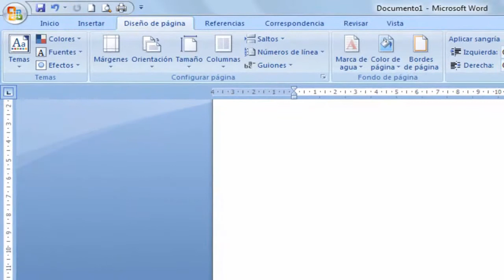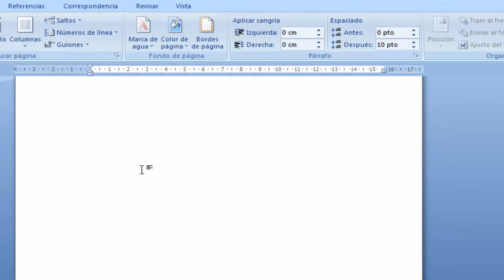ಪದಗಳ, ಉತ್ಪನ್ನ COLOR ಹಿನ್ನೆಲೆ, ಹಿನ್ನೆಲೆ ಬಣ್ಣ, ಪುಟ ಬಣ್ಣದ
ಪದಗಳ, ಪುಟದ ಕೆಳಗೆ, ಒಂದು ವರ್ಣರಂಜಿತ ಹಿನ್ನೆಲೆ, ಸುಂದರ ಹಿನ್ನೆಲೆ ಮಾಡಲು
ಬದಲಾಯಿಸಲು ಅಥವಾ ಅಳಿಸಲು ಒಂದು fondo.Los ನಿಧಿಗಳು ಅಥವಾ ಪುಟ ಬಣ್ಣಗಳನ್ನು ಮುಖ್ಯವಾಗಿ ಆನ್ಲೈನ್ ಅವರಿಗೆ ಆಸಕ್ತಿದಾಯಕ ಹಿನ್ನೆಲೆಗಳನ್ನು ರಚಿಸಲು ಬಳಸಲಾಗುತ್ತದೆ, ಸೇರಿಸಿ. ಹಣ ವೆಬ್ ವಿನ್ಯಾಸ ವೀಕ್ಷಣೆ ಮತ್ತು ಫುಲ್ ಸ್ಕ್ರೀನ್ ಓದುವಿಕೆ ಕಾಣಸಿಗುತ್ತವೆ.
ಹಿನ್ನೆಲೆಯಲ್ಲಿ ನೀವು ಇಳಿಜಾರುಗಳು, ಚೌಕಟ್ಟುಗಳು, ಚಿತ್ರಗಳು, ಘನ ಬಣ್ಣಗಳನ್ನು ಅಥವಾ ಟೆಕಶ್ಚರ್ ಬಳಸಬಹುದು. ಗ್ರೇಡಿಯೆಂಟ್ಗಳು, ನಮೂನೆಗಳು, ಚಿತ್ರಗಳು ಮತ್ತು ಟೆಕಶ್ಚರ್ ಟೈಲ್ಡ್ ಅಥವಾ ಪುಟ ತುಂಬಲು ಪುನರಾವರ್ತಿಸಲಾಗಿದೆ. ನೀವು ಒಂದು ವೆಬ್ ಪುಟ ಮಾಹಿತಿ ದಾಖಲೆಯಲ್ಲಿ ರಕ್ಷಿಸಿದರೆ ಚೌಕಟ್ಟುಗಳು GIF ಫೈಲ್ ಮಾಹಿತಿ ಉಳಿಸಲಾಗಿದೆ ಆದರೆ, ಚಿತ್ರಗಳು, ಟೆಕಶ್ಚರ್ ಮತ್ತು ಇಳಿಜಾರುಗಳು, JPEG ಫೈಲ್ಗಳಿಂದ ಮಾಹಿತಿ ಉಳಿಸಲಾಗಿದೆ. ದಾಖಲೆಯಲ್ಲಿ ಆನ್ಲೈನ್ ಹಿನ್ನೆಲೆ ಸೇರಿಸಿ, ಹಿನ್ನೆಲೆ ತೆಗೆದುಹಾಕಿ ಒಂದು ದಾಖಲೆಯ ಹಿನ್ನೆಲೆ ಬದಲಿಸಿ, ದಾಖಲೆಯಲ್ಲಿ ಆನ್ಲೈನ್ ಹಿನ್ನೆಲೆ ಸೇರಿಸಿ
ಪುಟ ಲೇಔಟ್ ಟ್ಯಾಬ್ನಲ್ಲಿ, ಪುಟ ಹಿನ್ನೆಲೆ ಸಮೂಹದಲ್ಲಿ, ಪುಟದ ಬಣ್ಣ ಕ್ಲಿಕ್ ಮಾಡಿ.
ಪುಟ ಹಿನ್ನೆಲೆ ಗುಂಪು
ನಂತರ ಕ್ರಮಗಳು ಯಾವುದೇ ಡು:
ಥೀಮ್ ಬಣ್ಣಗಳು ಅಥವಾ ಸ್ಟ್ಯಾಂಡರ್ಡ್ ಕಲರ್ಸ್ ಬಯಸಿದ ಬಣ್ಣದ ಮೇಲೆ ಕ್ಲಿಕ್ ಮಾಡಿ.
ಇನ್ನಷ್ಟು ಬಣ್ಣಗಳು ಕ್ಲಿಕ್ ಮಾಡಿ, ಮತ್ತು ನಂತರ ಒಂದು ಬಣ್ಣ ಕ್ಲಿಕ್ ಮಾಡಿ.
ಉದಾಹರಣೆಗೆ ಇಳಿಜಾರುಗಳು, ಟೆಕಶ್ಚರ್ ಅಥವಾ ಮಾದರಿಗಳನ್ನು ವಿಶೇಷ ಪರಿಣಾಮಗಳನ್ನು ಸೇರಿಸಲು ಪರಿಣಾಮಗಳು ಭರ್ತಿ ಮಾಡಿ.
  ನೀವು ಗ್ರೇಡಿಯಂಟ್ ಅಥವಾ ಮಾದರಿ ಅನ್ವಯಿಸುವ ಮೊದಲು ಬಳಸಲು ಬಯಸುವ ಬಣ್ಣವನ್ನು ಆಯ್ಕೆ ಟಿಪ್ಪಣಿ.
ಒಂದು ದಾಖಲೆಯ ಹಿನ್ನೆಲೆ ಬದಲಾಯಿಸಿ. ನೀವು, ಬೇರೆ ಬಣ್ಣದ ಅರ್ಜಿ ಬದಲಿಗೆ ಬಣ್ಣದ ವಿನ್ಯಾಸ ಅಥವಾ ಚಿತ್ರವನ್ನು ಅರ್ಜಿ, ಅಥವಾ ಮಾದರಿಗಳನ್ನು ಮತ್ತು ಪ್ರವಣತೆಗಳಿಗೆ ಸಂಬಂಧಿಸಿದ ಮೌಲ್ಯಗಳು ಬದಲಾಯಿಸಬಹುದು.